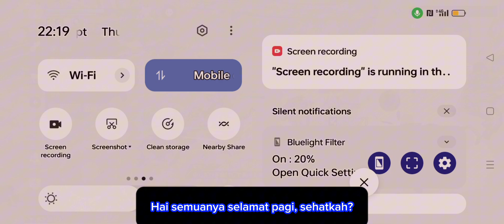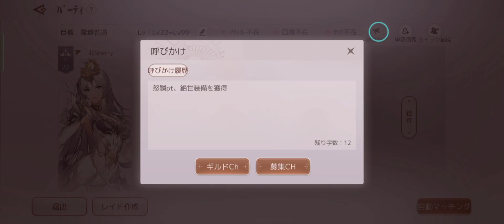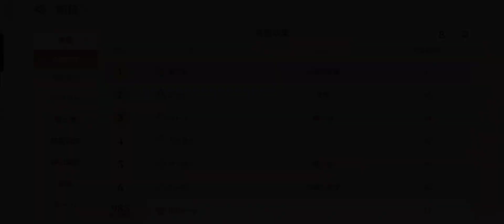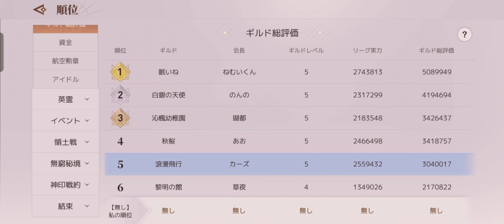Review 9th New Class - Revelation Mobile Versi Jpn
Hii... guys!

Introduce myself, Sherry Space.

So you guys need to know about me.

My interesting job is to create content about gaming, namely Revelation Mobile

and Honkai Stair Rail.

What I'm working on is providing

information about story missions, adventure missions, anecdotes missions, redeem codes.

I'm trying to do the best for you, whether I can do good or not.

I keep learning and learning.

Thank you for your support, suggestions about this channel